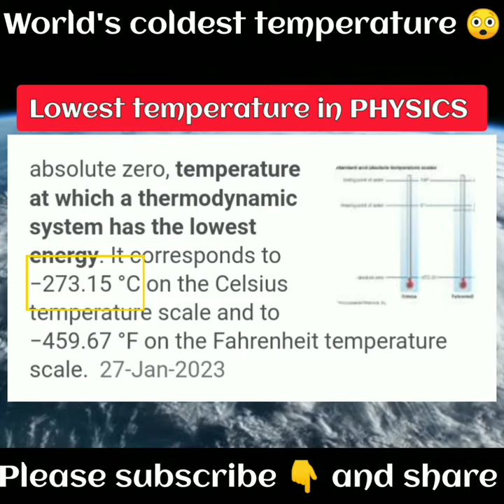दुनिया का सबसे कम तापमान | world's coldest temperature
world's coldest temperature antartica,
universe coldest temperature and lowest temperature on earth ever full explanation has in this video by Er Keshri Chandan .